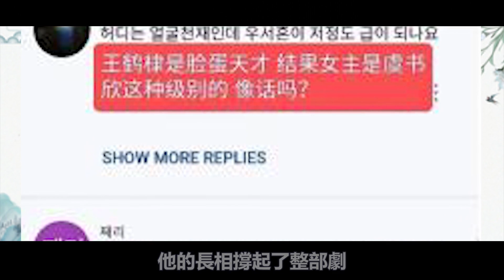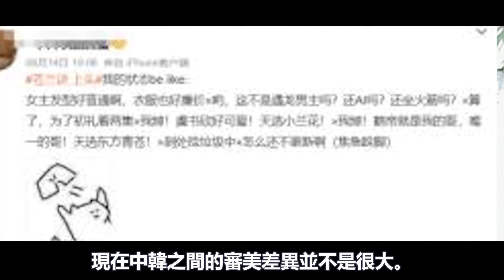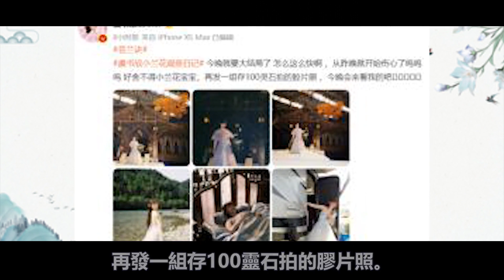王鹤棣有多宠虞书欣？拍摄现场逼虞书欣叫自己哥哥，参加综艺更是直接喊老婆！双人采访棣棣秒变盯妻狂魔，被问是不是有女朋友了，他的回答惊呆众人！王鶴棣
当下有多部影视作品出圈
引来众多网友们的关注
而其中由王鹤棣和虞书欣主演的电视剧《苍兰诀》称得上是其中的佼佼者
这部剧上线以来就收获了众多网友们的好评
而且评分更是达到了7.8的好成绩。

王鹤棣有多宠虞书欣？拍摄现场逼虞书欣叫自己哥哥，参加综艺更是直接喊老婆！双人采访棣棣秒变盯妻狂魔，被问是不是有女朋友了，他的回答惊呆众人！